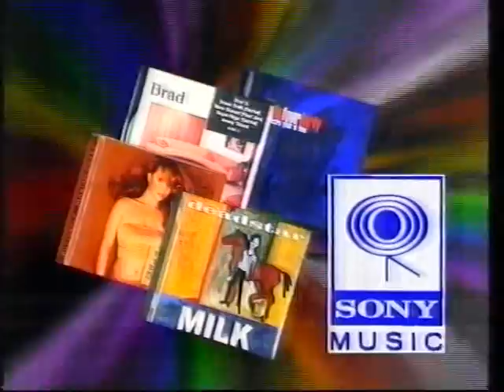Challenger Part 2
This is Part Two of Four This is a kids game show hosted by Adrian de Vito & Zoe Sheridan. It was broadcast in 1998